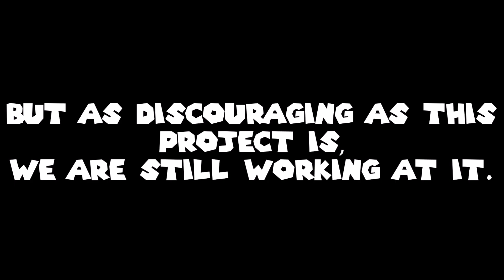Super Mario Bros. 2 (SMBX Edition) - Progress Update #1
It's not going too well guys, but we are determined to finish this.